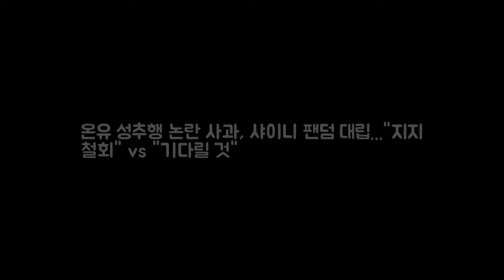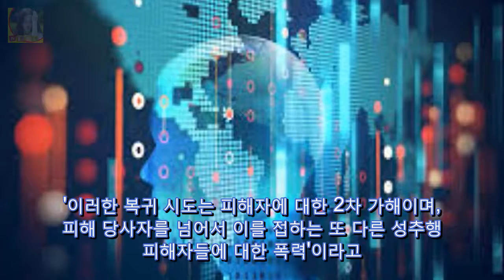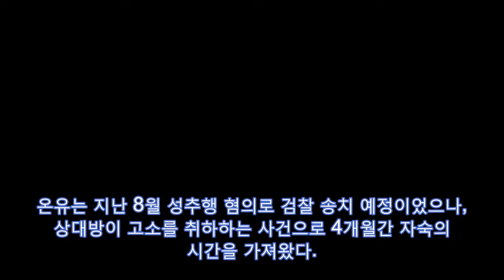온유 성추행 논란 사과 샤이니 팬덤 대립.. DKO 뉴스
그룹 샤이니 온유가 성추행 논란 사과에 나선 가운데 샤이니 팬덤이 엇갈린 입장을 보이고 있다. 5일 디시인사이드 샤이니 갤러리에는 샤이니 온유 지지 철회 및 탈퇴 요구 성명서라는 제목의 글이 올라왔다. 성명서에 따르면 온유의 성추행 사건 이후 발생한 일련의 사태들이 샤이니라는 브랜드와 네 멤버들의 활동에 지속적으로 피해를 끼치는 상황에서도 온유와 SM엔터테인먼트는 현 사태를 해결하기 위한 실질적인 조치를 취하지 않았고 이에 팬들은 큰 실망을 감출 수 없었다는 입장을 밝혔다.